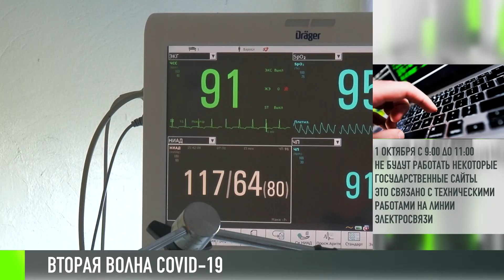COVID-цунами накрывает Приднестровье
Почти 3 месяца затишья и удары с новой силой. COVID в Приднестровье. Уже полгода мы боремся с инфекцией. Еще в начале августа казалось, мы побеждаем, вирус отступает. В сутки – не больше 10 зараженных. Были даже дни без заболевших. И вот во всю разбушевалась вторая волна. Только мощность в 10 раз больше. Накануне - + 92. Сегодня – новые смерти.